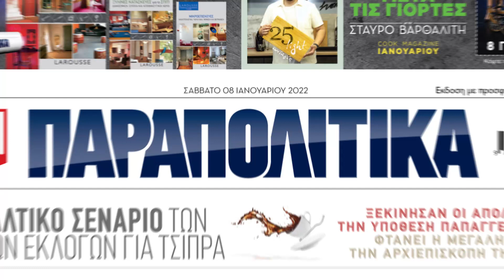Το Σάββατο 15 Ιανουαρίου τα ΠΑΡΑΠΟΛΙΤΙΚΑ κυκλοφορούν με τρεις μεγάλες προσφορές | Parapolitika